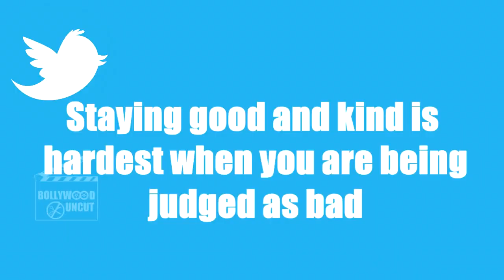Hrithik Roshan Upset With FRIENDS Over Kangana Ranaut Controversy